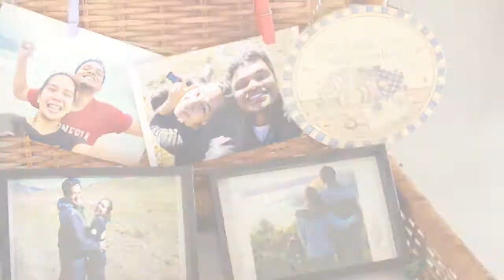Highlight January 17th 2015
"And then you meet one person and your life changes. Forever."